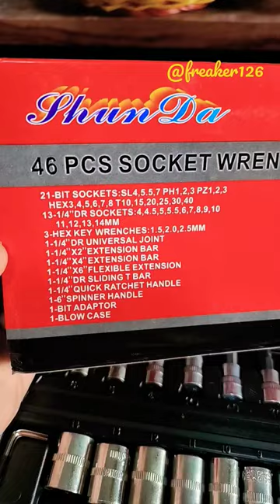I bought new cheap 46 pcs socket wrench set from china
socketwrenchset biketools diy I bought a new cheap 46 pcs socket wrench set from China - Help supports this channel.